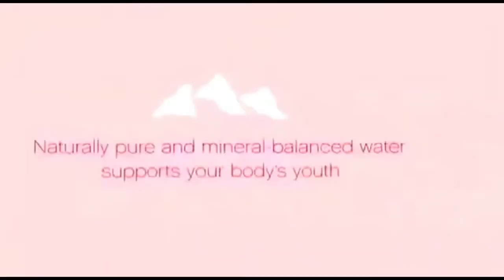Baby Dance Competition | Cute Baby Video | Cute Baby Dance 2021 | Cute Baby Funny Video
Cuteness is a subjective term describing a type of attractiveness commonly associated with youth and appearance, Cute Babyas well as a scientific concept and analytical model in ethology, first introduced by Konrad Lorenz.[2] Lorenz proposed the concept of baby schema (Kindchenschema), a set of facial and body features, that make a creature appear "cute" and activate ("release") in others the motivation to care for it.[3] Cuteness may be ascribed to people as well as things that are regarded as attractive or charming..
Cute Baby Dance Keys : cute baby dance video song, cute baby dance video, cute baby dance tik tok, cute baby, baby dance,baby dance videos,crazy baby dance,kids dance,baby dance performance,crazy videos,funny videos,baby laughing,dance baby dance,children dance,baby dance, funny videos,
Cute Baby related Tags : cute baby dance video song, cute baby dance video, baby dance,baby dance videos,crazy baby dance,kids dance,baby dance performance,crazy videos,funny videos,baby laughing,dance baby dance,children dance,cute baby dance tik tok, cute baby, baby dance,